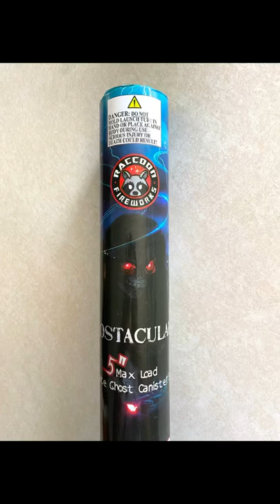Ghostacular Ring shells 👻🍩 - Raccoon fireworks (sleeve of 6)